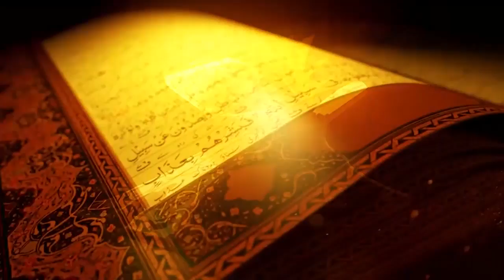Ikeshway Rozay Ki Hifzat Kaise Kare | اکیسویں روزے کی حفاظت کیسے کریں